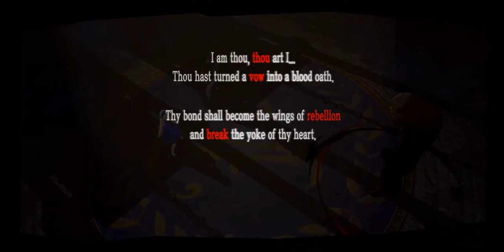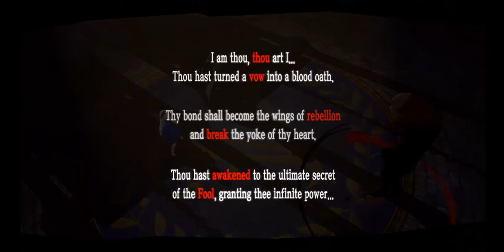Persona 5 -100% Merciless Mode-Part 154-Unjust Game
Persona 5

In this playthrough I will try to make a 100% Run of Persona 5 in Merciless Mode.

I will need two playthroughs for that because of the electric chair cool down period, fool and magician confidants maxed at last few days of the game and some dirty armors sold by Tanaka in a limited quantity.

I will do all the things in list below:

Max all confidants (In both playthroughs)

100% Persona compendium (99% in 1st playthrough and fuse the ultimate persona in the 2nd playthrough for the missing 1%)

Read all the books (In both playthroughs)

Finish all the games (In both playthroughs)

Watch all the DVDs (In both playthroughs)

Get all room decorations items (In both playthroughs)

Get all the exams rewards from Sojiro (In both playthroughs)

Make all different kinds of coffee and curry (In both playthroughs)

Craft all infiltration tools (In both playthroughs)

Fishing the guardian of the Pond (In both playthroughs)

Hit a Home Run (In both playthroughs)

All the requests (In both playthroughs)

Collecting all items (In both playthroughs) except the Christmas-eve date and Valentine's day date items I can only get one from all the possible items

Collecting all equipment and that means: all rare equipment from Mementos (in the 1st playthrough and I will keep them in the 2nd); all equipment from the airsoft shop (in the 1st playthrough and I will keep them in the 2nd); all equipment from Persona Itemization (in the 2nd playthrough)

Part 154 - Unjust Game

Stats:

Lv 5 Guts: Lionhearted
Lv 5 Charm: Debonair
Lv 5 Knowledge: Erudite
Lv 5 Proficiency: Transcendent
Lv 5 Kindness: Angelic

Items:

Equipment:

Confidants: Fool Rank 10

Requests:

Personas: